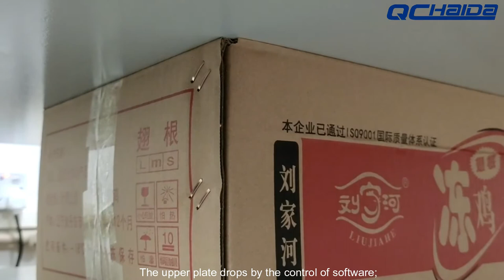HD-A502S PC Automatic Carton Compression Tester / Corrugated Box Compressive Strength Tester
Quality Package Testing Equipment from China.
Dongguan Haida Equipment Co.,LTD quality manufacturer from China.